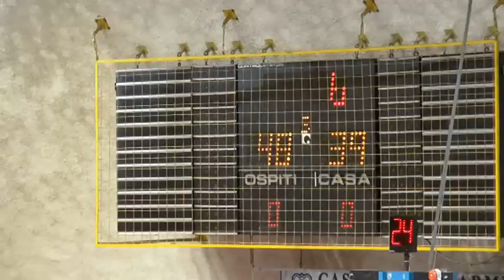Highlights Fiorentina Basket vs Gimar Lecco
3a giornata di Serie B Highlights con il commento d Francesco Benvenuti (Tele Iride) e il nostro Niccolò Casalsoli.